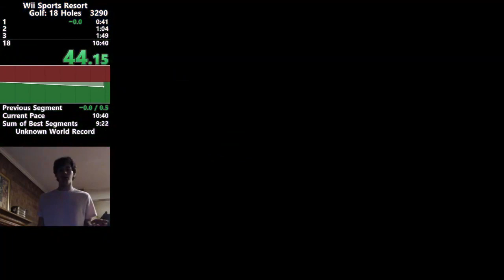I Got Punished For Being Too Good At Wii Golf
Wii Sports Resort Golf is a cruel, cruel game...

Wii Sports Resort is a sports video game set in a tropical resort on an archipelago named Wuhu Island. The first time a player starts the game, several instructional videos will play, then the strap usage screen and the Wii MotionPlus test, and finally, the player will skydive to Wuhu Island. Twelve different sports are available to play; like the original, the sports are each played by holding the Wii Remote (and in some cases, the Nunchuk) in a manner similar to the actual sport being replicated. Most notably, in archery, the player holds the Wii Remote vertically to hold the bow, and pulls back the Nunchuk to pull back the bow's string. The new feature that Wii Sports Resort brings is Wii MotionPlus compatibility, which enables 1:1 control and allows the games to be played with greater accuracy. For example, the game's new variation, table tennis, gives the player greater control over adding spin to the ball by twisting the Wii Remote while swinging. In golf, the player can spin the ball by twisting the Wii Remote while swinging. Most sports involving more than two players support hotseat multiplayer, in which just one Wii Remote is needed and is shared among players while taking turns. The only sports in this game returning from the original Wii Sports are Bowling and Golf, while Table Tennis was originally a game in Wii Play. The other nine sports are completely new and original to the game.